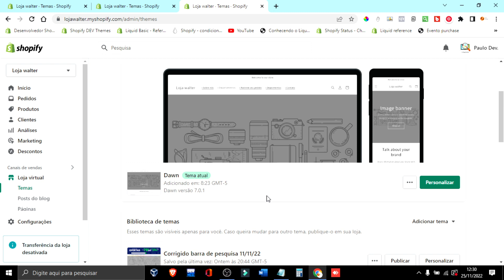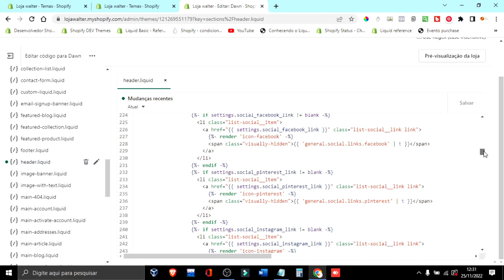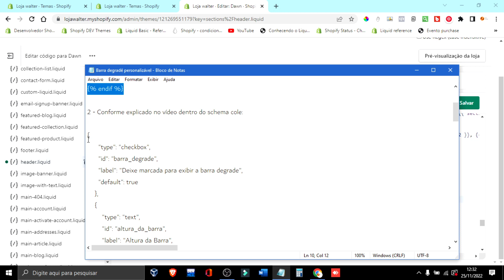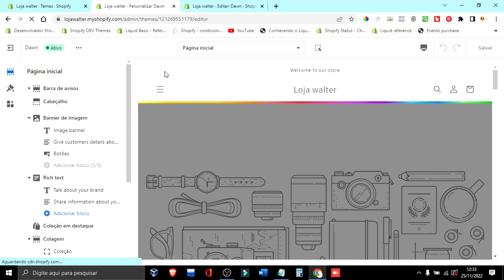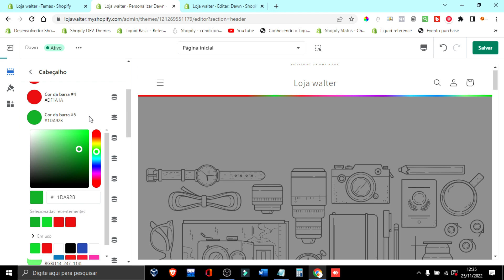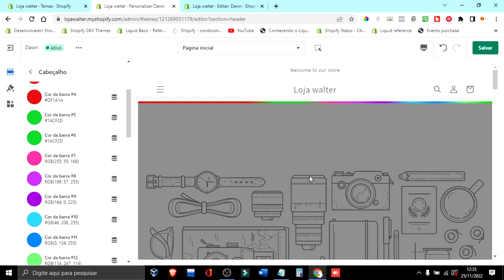Como criar uma barra degrade editável em qualquer tema | Dropshipping